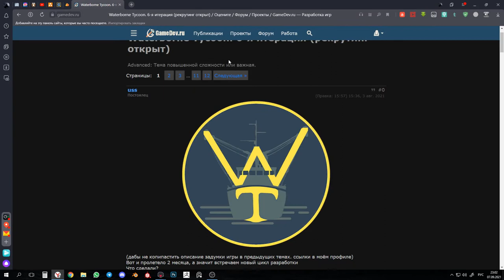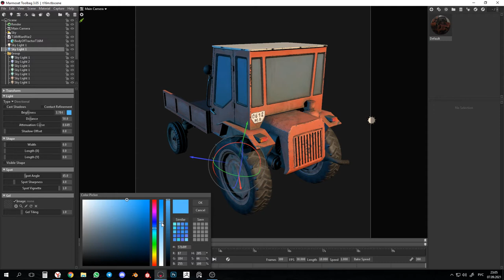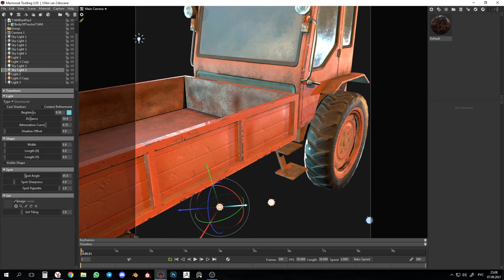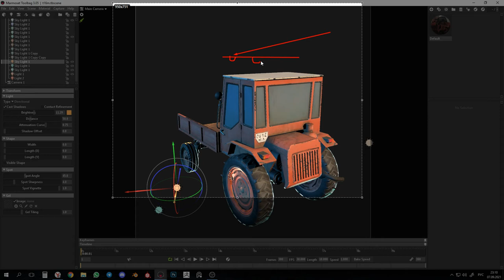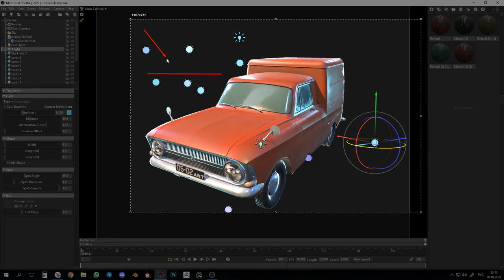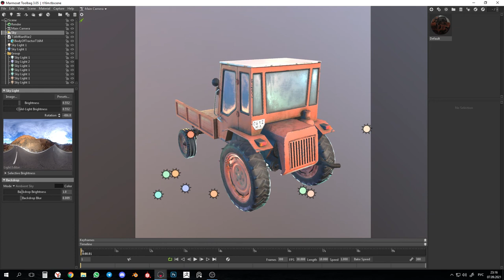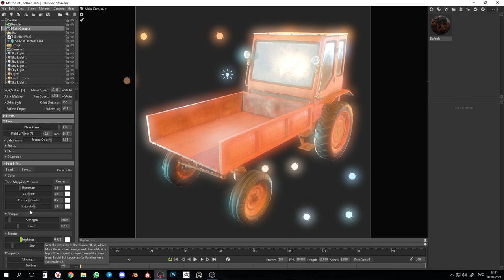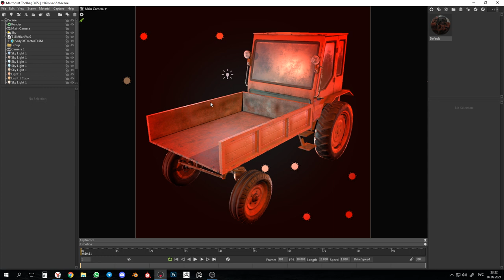СЕКРЕТНЫЙ МАТЕРИАЛЫ. Артовые фишки, как рендерить в Marmoset и не только...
Хеллоу, ну я думаю с названия и так понятно, что видео о том, как интересно(по моему мнению) можно отрендерить  3д модель.